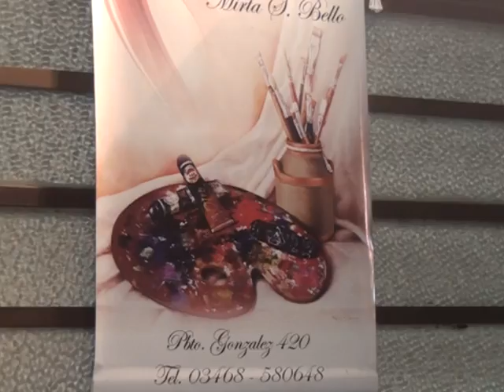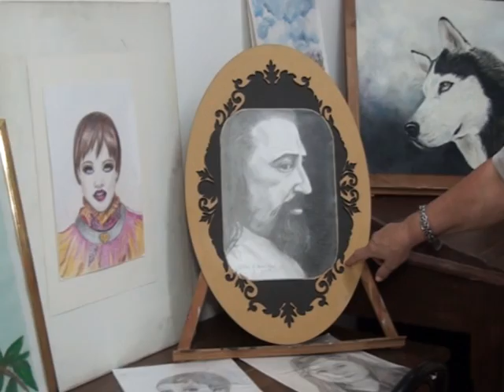MIRTA BELLO TALLER DE ARTE